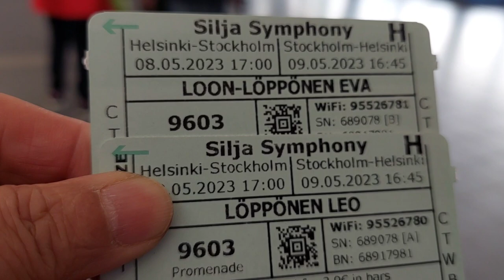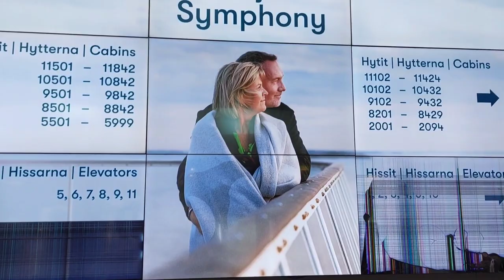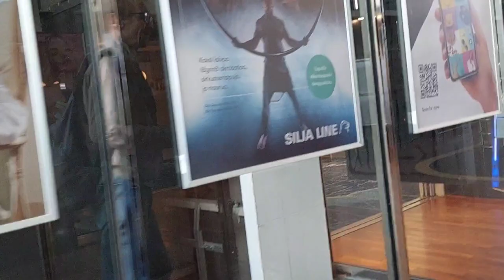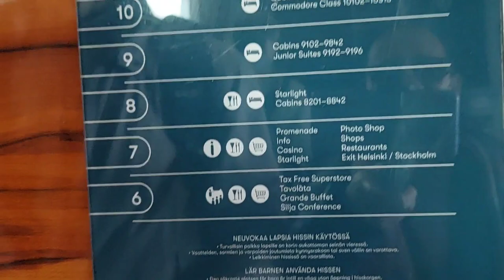Cruise to Sweden||Eleksa Finoy